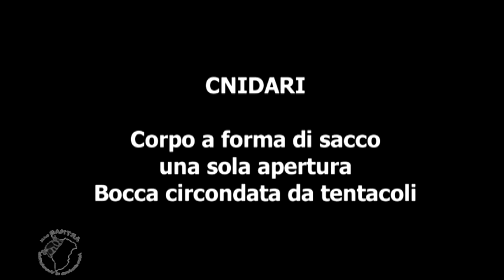La biologia Marina per le Scuole Elementari - parte 1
Una semplice introduzione visiva alla biologia Marina per gli alunni delle scuole elementari.
In questa prima parte: Cnidari, Anellidi, Echinodermi, Molluschi.
Un video didattico realizzato dall'Associazione Arthas insieme agli alunni e ai docenti della classe IIa C dell'Istituto "Livio Tempesta" di Lecce, bando idee 2012 del Centro Servizi Volontariato Salento.